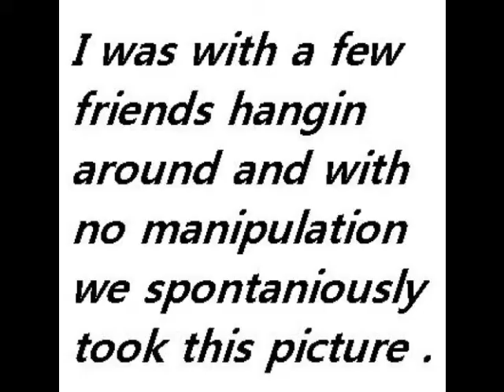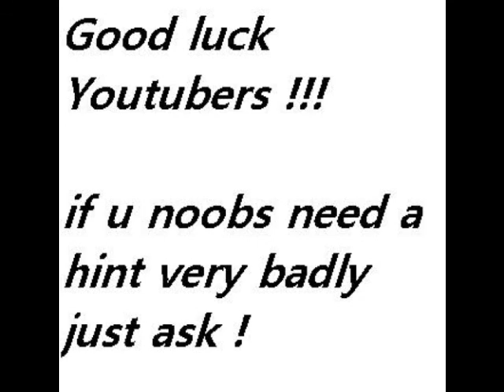Biggest riddle ! Are you good ? figure out what object is on this picture !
Big riddle probably to much for u ! hahahaha
The winner will be rewarded !